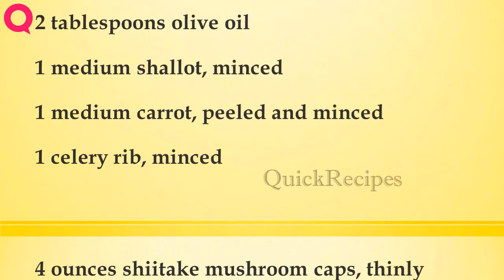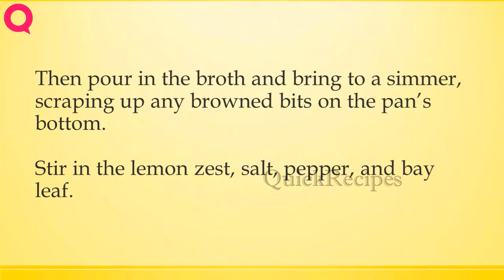Quinoa and Shiitake Pilaf